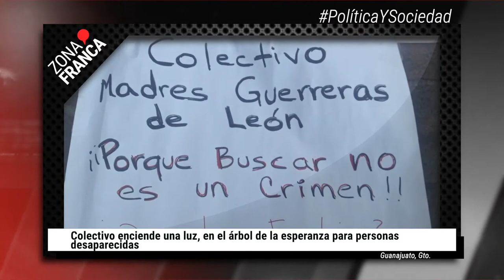Colectivo enciende una luz, en el árbol de la esperanza para personas desaparecidas